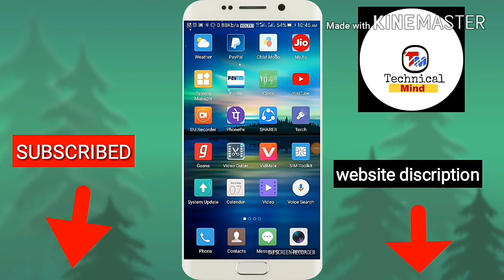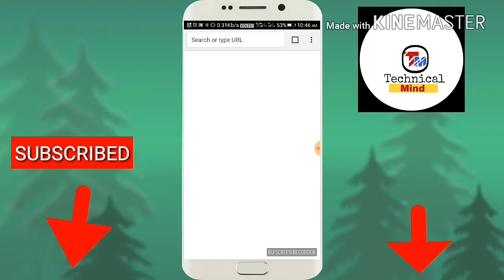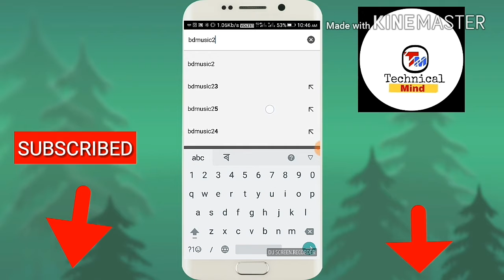Top 3 download all Category movise ||new release movise ||tecnical mind